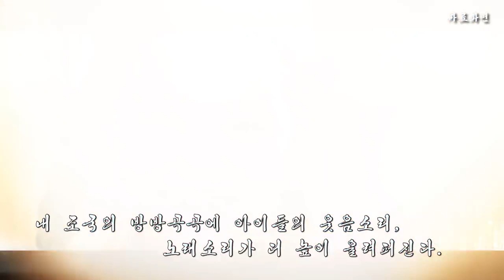조선의 미래는 밝고 창창하다